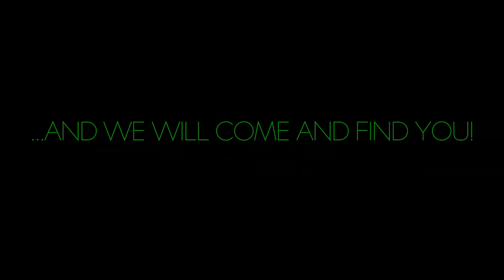Bigg Market Banter Season 2 Episode 2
Bigg Market Banter's first Christmas special!